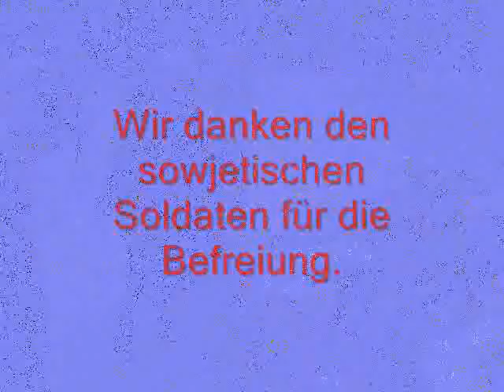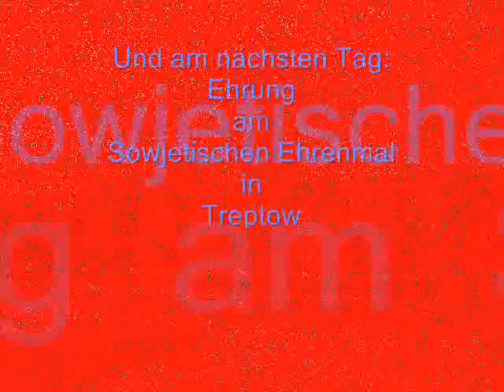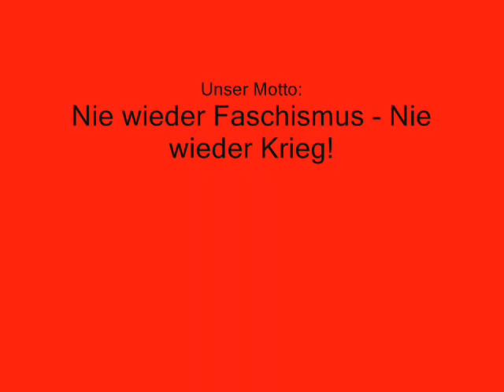FRIKO Berlin: Tag der Befreiung 8. Mai 2010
Tag der Befreiung, 8. Mai 2010, Sowjetisches Ehrenmal Berlin-Tiergarten, FRIKO Berlin, Der heilige Krieg, Swjaschtschennaja Woina,